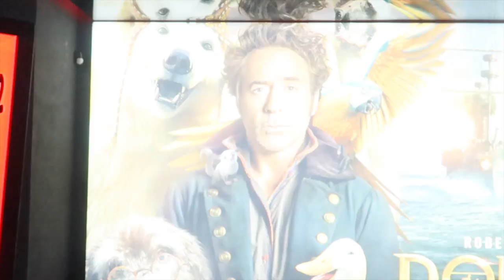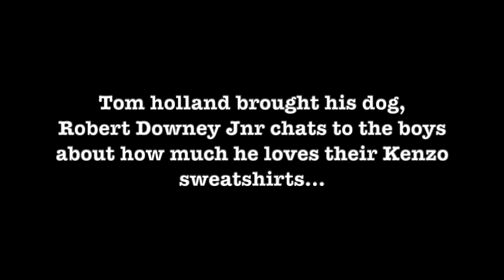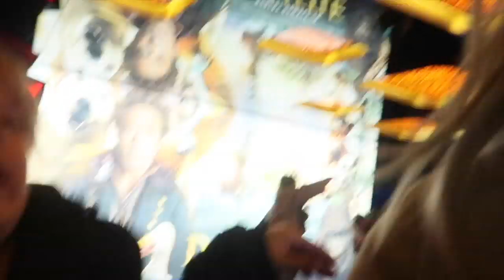I THREW UP iNFRONT of Robert Downey Jnr + Tom Holland!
*VOMIT ALERT*
Today's daily vlog... I threw up in front of Robert Downey Jnr and Tom Holland. Yup that happened I projectile puked at the feet of some of our biggest acting icons feet, epic fail. Otherwise meeting Robert Downey Jnr, Tom Holland and Emma Thompson for the premier of Dolittle was a dream come true.

Hope you enjoy our funny video and tell us any other alternative uses for pancakes! xx